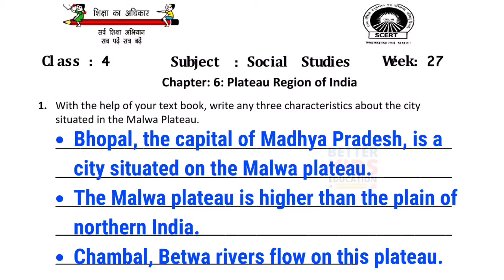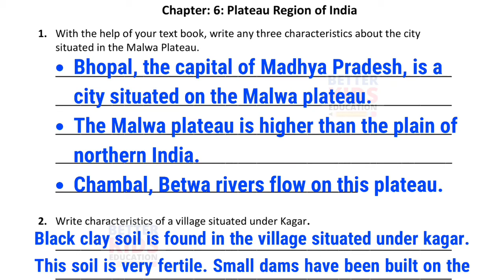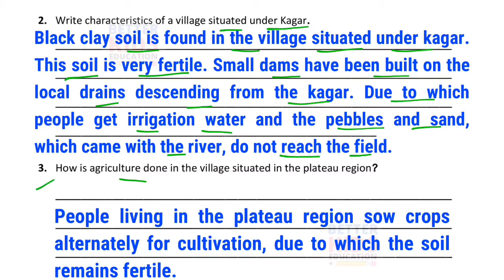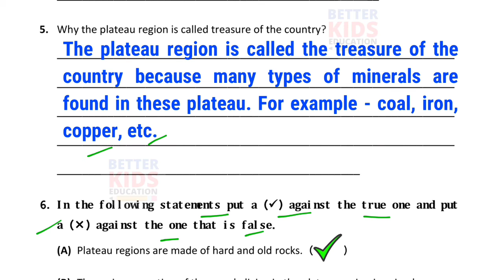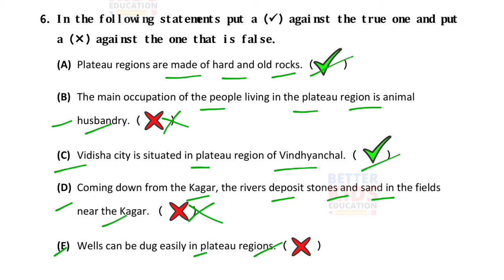EDMC Class 4 SST Week 27 Worksheet 27 // Plateau region of INDIA with Solution Week 27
Class 4 SST Week 27 Worksheet 27 EDMC Social Studies samajik Adhyayan सामाजिक अध्ययन सप्ताह 27 उत्तर | Fully Solved
TOPIC :- Plateau region of INDIA
EDMC Class 4 SST Week 27
SDMC Class 4 SST Week 27
SCERT Class 4 SST Week 27
MCD Class 4 SST Week 27
Hi, in this video we gonna tell about Worksheet 27 Class 4 EDMC सामाजिक अध्ययन कार्यपत्रक 27 in simple way so that you can understand Worksheet 27 Class 4 EDMC Social Studies कार्यपत्रक 27 easily.
We solve all the question of Worksheet 27 Class 4 EDMC Social Studies कार्यपत्रक 27 with explanation.